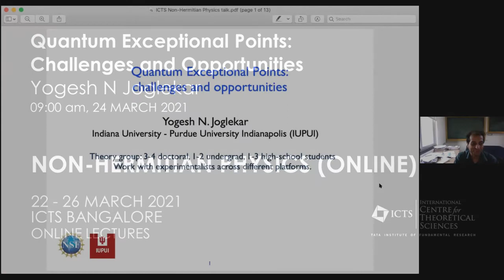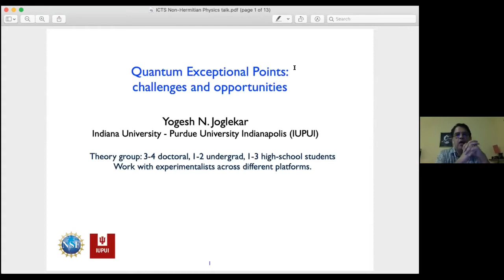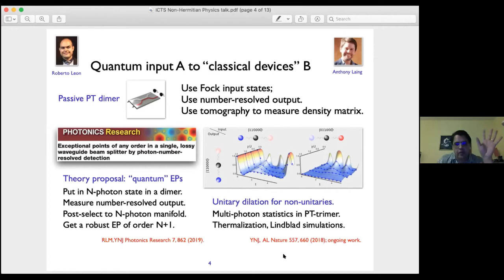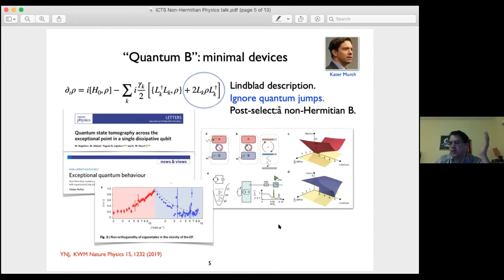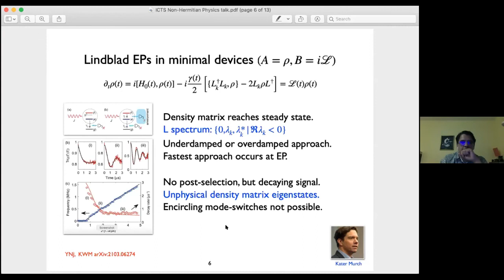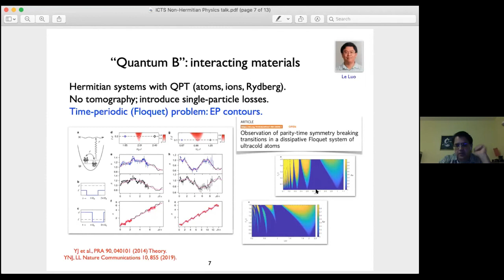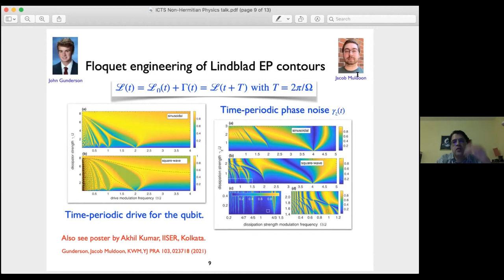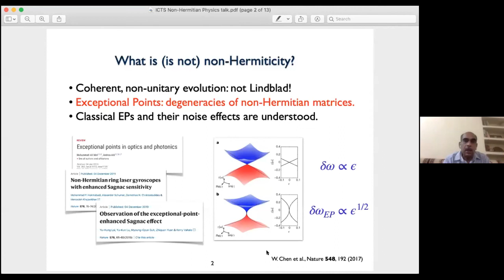Quantum Exceptional Points:Challenges and Opportunities by Yogesh N Joglekar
PROGRAM

NON-HERMITIAN PHYSICS (ONLINE)

ORGANIZERS: Manas Kulkarni (ICTS, India) and Bhabani Prasad Mandal (Banaras Hindu University, India)

DATE: 22 March 2021 to 26 March 2021

VENUE: Online

Non-Hermitian Systems / Open Quantum Systems are not only of fundamental interest in physics and mathematics but have also been instrumental in various technological advances. The purpose of the present meeting is to follow up on the recent developments in this field. The scope of the proposed online meeting is highly interdisciplinary and aims to bring together the recent works of mathematicians, theoretical physicists as well as experimental physicists working on different aspects of non-Hermitian Physics /Open Quantum Systems..

Broad topics /areas that will be included (but not restricted to) in this meeting are --

Non- Hermitian/Pseudo-Hermitian quantum theories.
Open quantum systems (recent theoretical developments, state-of-the-art numerical advances and experimental progress).
Applications in Optics and Non-equilibrium statistical mechanics.
Cavity-QED and circuit-QED systems (Hybrid Quantum Systems).
PT-symmetric discrete systems with applications in condensed matter and photonics, Topological properties of matter.
Scope for the young researchers:

Graduate students, post-doctoral fellows and young researchers interested/working in the fields related to non-Hermitian Systems / Open Quantum Systems may apply to participate in this online meeting. Those interested in applying must upload their CV with a list of publications.